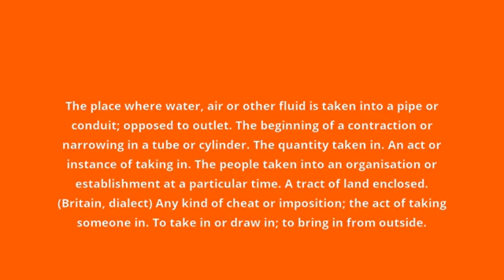what is the meaning of intake